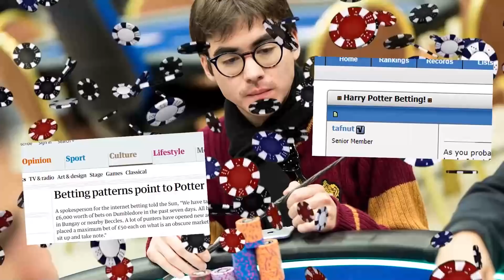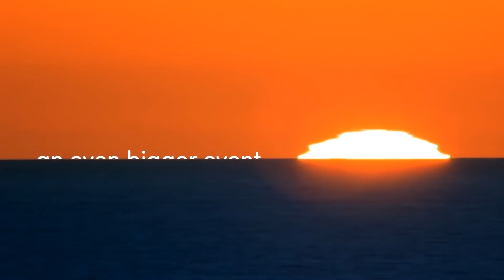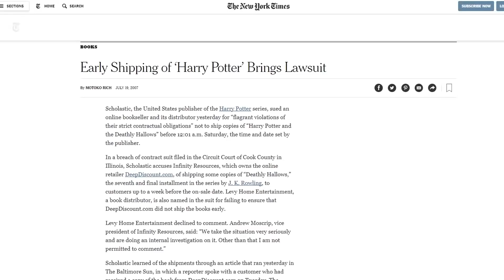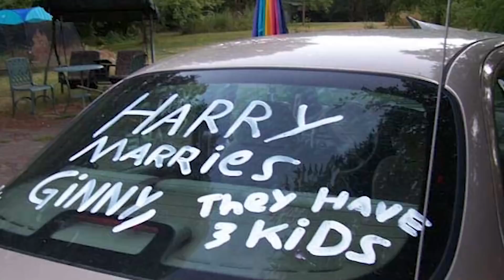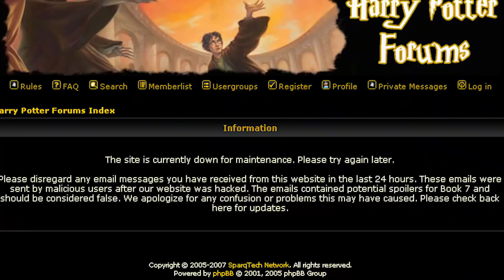Гарри Поттер и философский спойлер [Internet Historian RUS VO]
Пока большие и долгие ролики находятся в переводе, предлагаю окунуться в еще одну историю Internet Historian по ролику Гарри Поттер